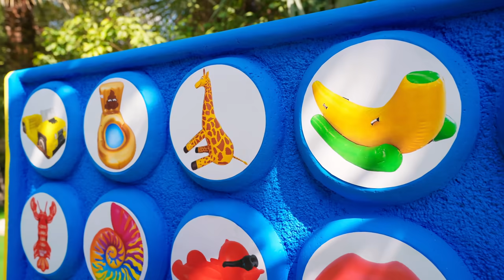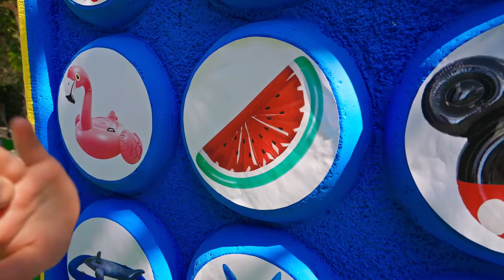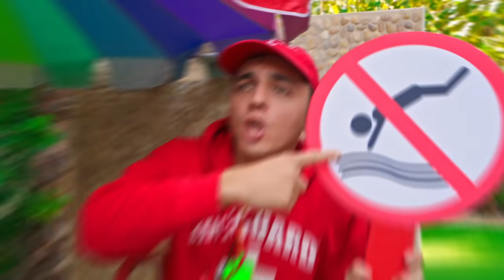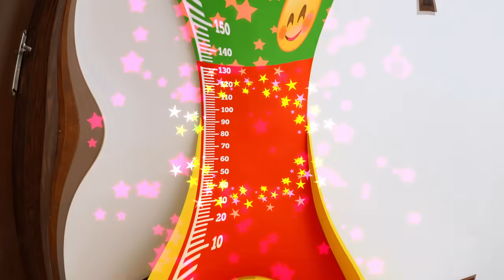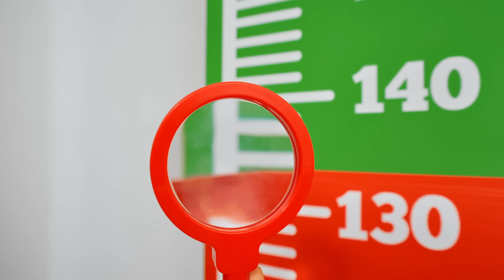Picnic Adventures with Vania Mania Kids